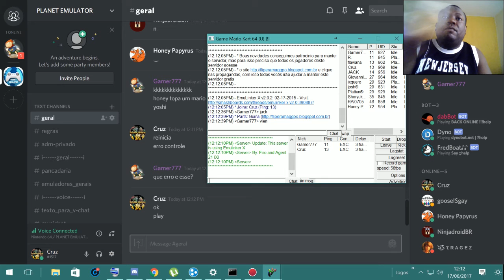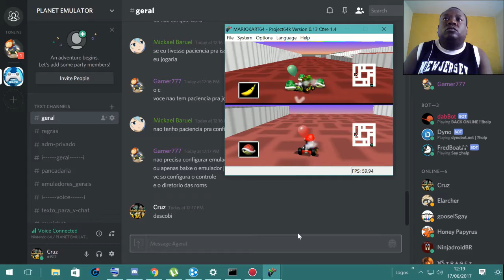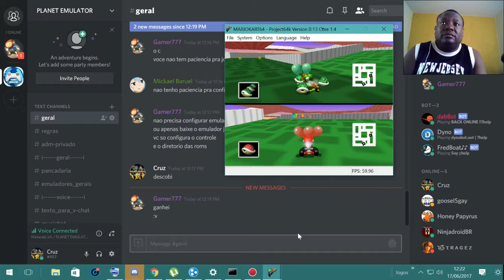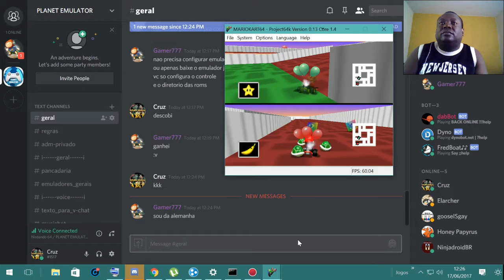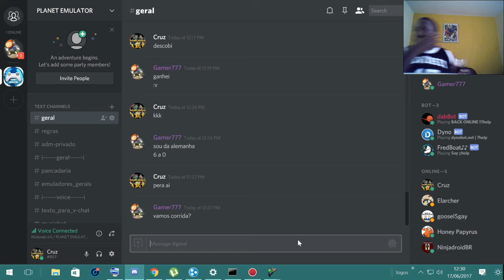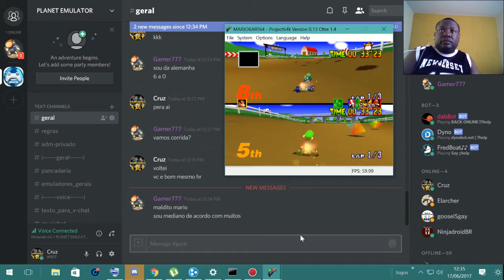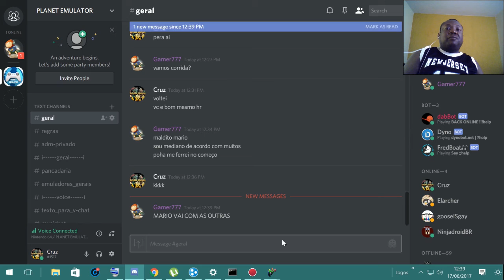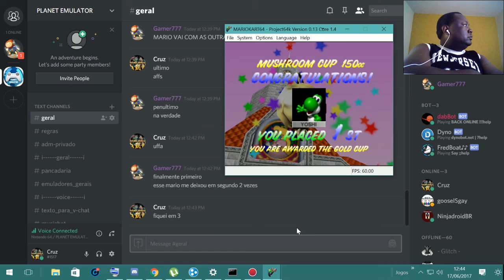Gamer 777 VS Cruz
Jogatina on line Project 64 com a Rom Mario Kart 64